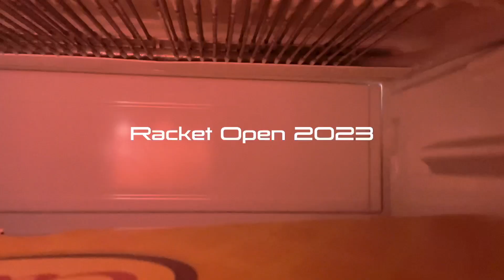Amatör-SM 2023 AfterMovie - Sommarens hetaste fotbollscup!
Amatör-SM tidigare Racket Open är en fotbollsturnering för amatörlag. Ett22 United stod som vinnare för A-slutspelet och Buswankas stod som vinnare för B-slutspelet.